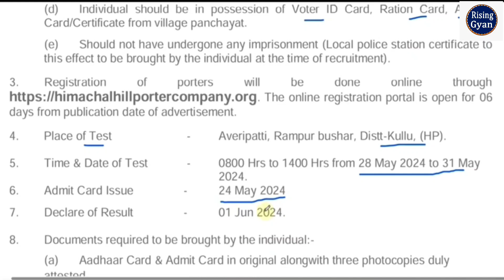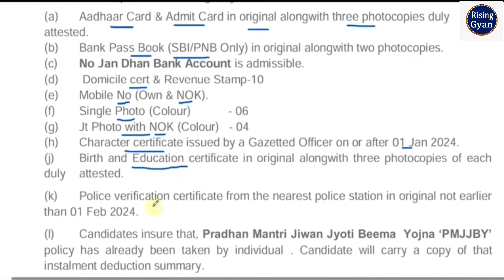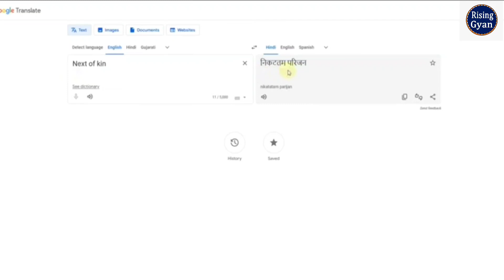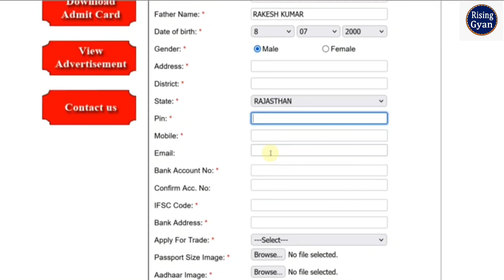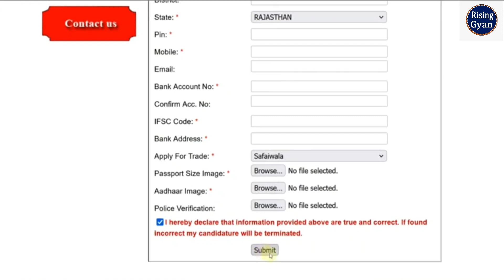Army Himachal Hill Porter Online Form 2024 Kaise Bhare ✅ How to Fill Himachal Hill Porter Form 2024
In this Video we discuss Himachal Hill Porter Online Form 2024 Kaise Bhare | How to Fill Army Himachal Hill Porter Form 2024

Tags: Himachal Hill Porter Online Form 2024 Himachal Hill Porter Online Form 2024 Kaise Bhare
How to Fill Himachal Hill Porter Online Form 2024 Himachal Hill Porter Form 2024
 Himachal Hill Porter Form Fill up 2024
 Risinggyan
 Himachal Hill Porter Form Apply Online
How to Apply Himachal Hill Porter Form 2024 Himachal Hill Porter Online Apply 2024
Army Himachal Hill Porter Form 2024
 How to Fill Army Himachal Hill Porter Form 2024 Indian Army Online Form 2024